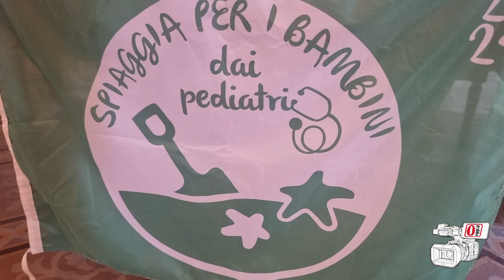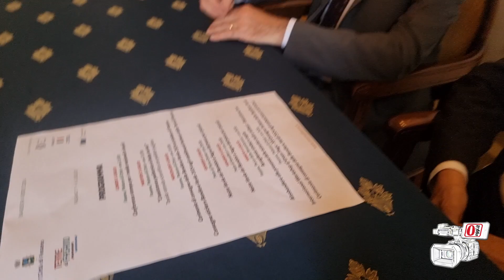Presentato il ricco cartellone della cerimonia di premiazione della Bandiera Verde